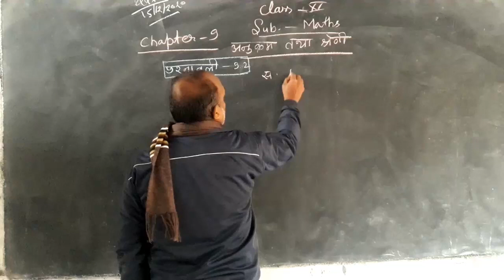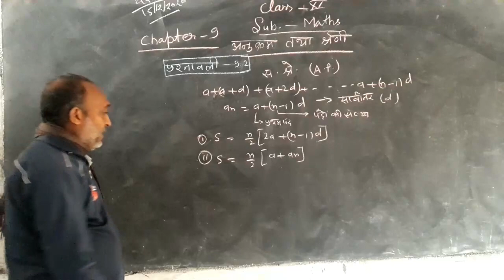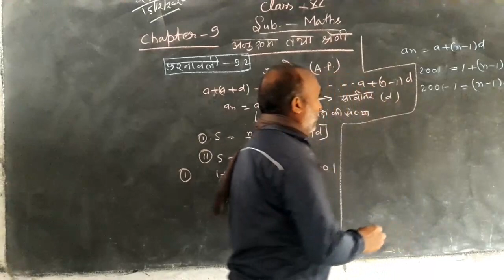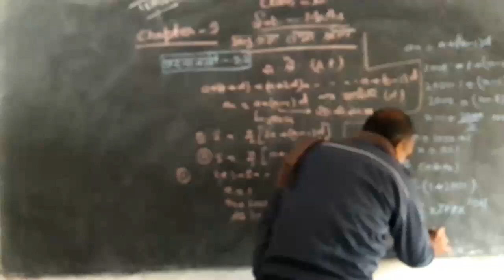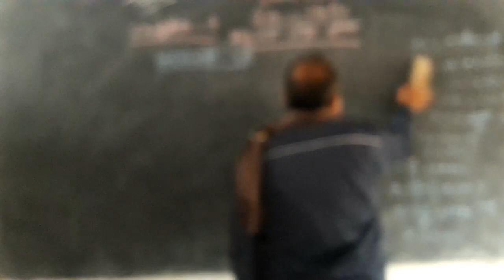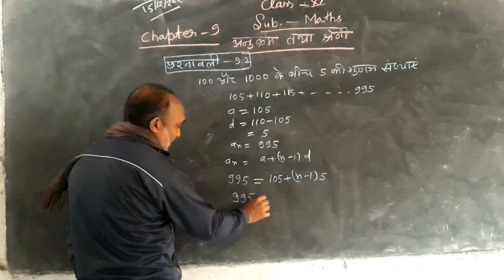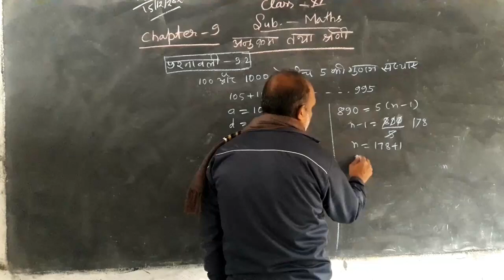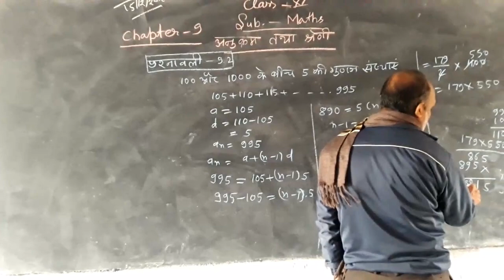Class-11th, Maths, Chapter-9,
Teacher- Sanjay Kumar Jain